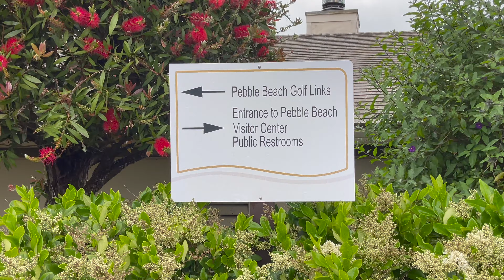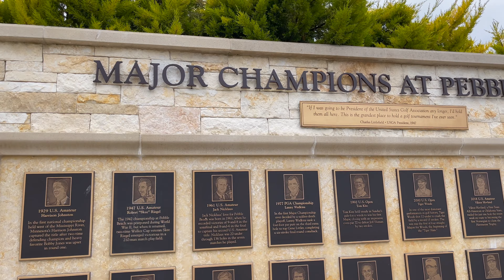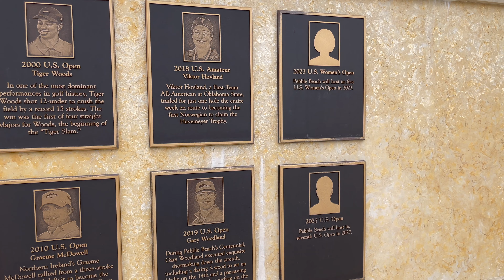PGA | Pebble Beach | 17 Mile Drive | WW30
Enjoy all the beauty and wildlife that the 17 Mile Drive from Carmel to Pebble Beach has to offer.